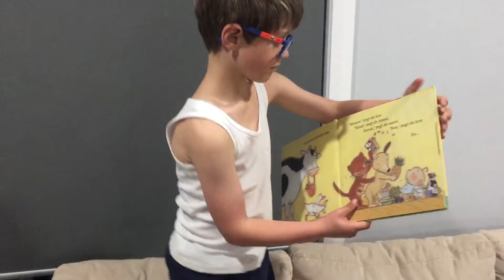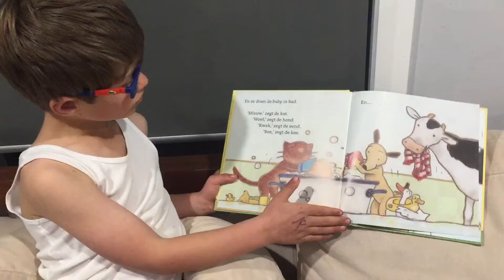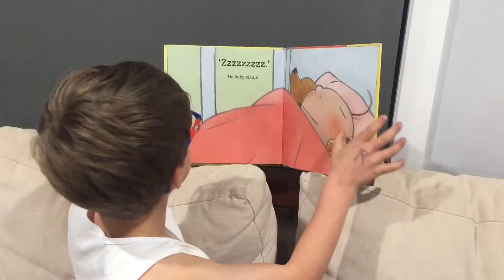Wat moeten we doen met de boe hoe baby?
Vincent zes jaar leest voor uit Wat Moeten We Doen Met De Boe Hoe Baby?